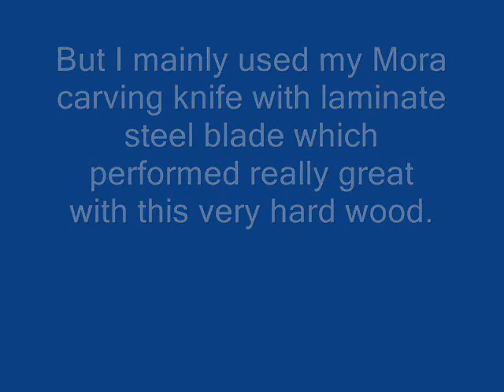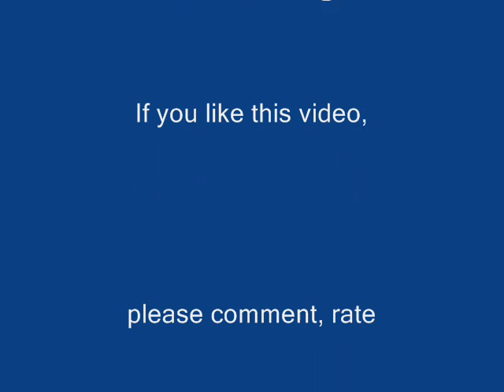Wood Carving - Making a Wooden Snail Spring Decoration